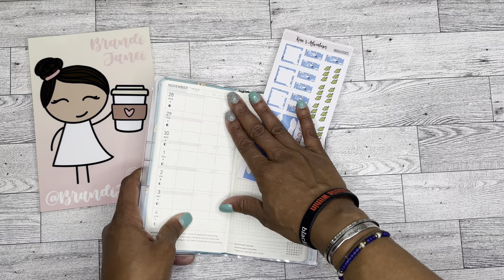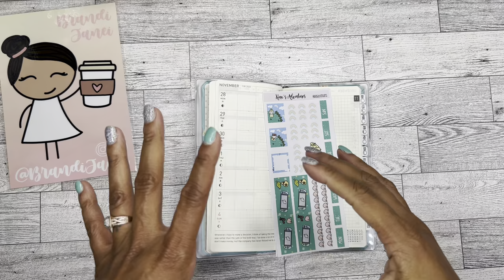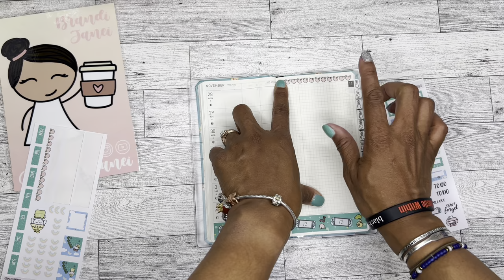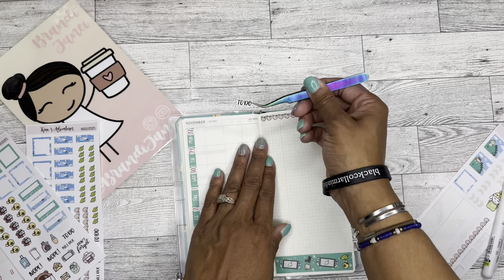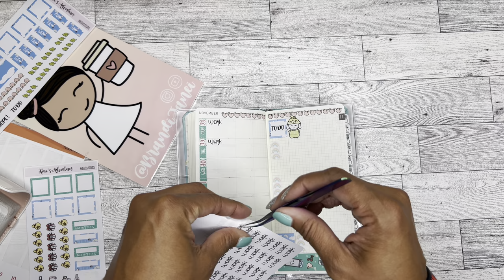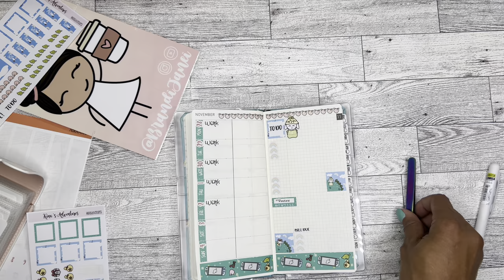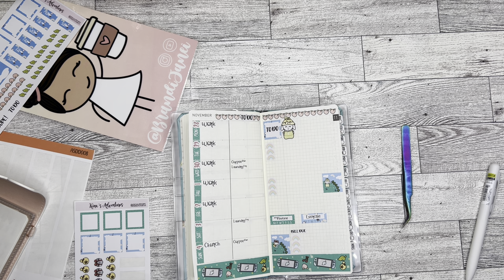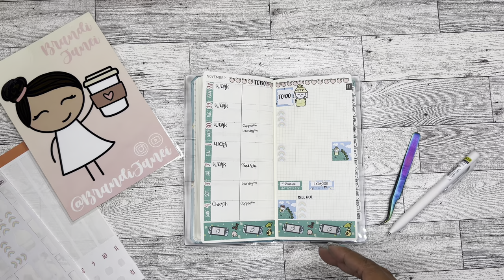Hobonichi Weeks | Plan With Me | November 28 - December 4 | Animal Crossing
Thank you for visiting my channel today!  I love this plan with me using stickers from Kina's Adventures and Black Mountain Stickers on Etsy.